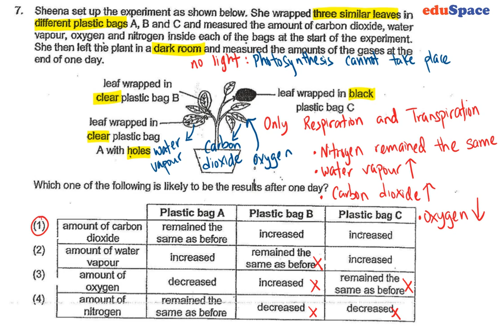2019 CHIJ St Nicholas Girls' School P6 Science SA1 MCQ7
2019 CHIJ St Nicholas Girls' School P6 Science SA1 MCQ7

We hope that you will understand the question after watching this video.